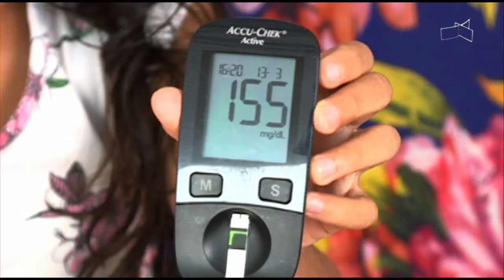JL - PACIENTES RECLAMAM DE FALTA DE INSULINA NA REDE PÚBLICA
14/03 - Solução encontrada, então, foi fazer uma vaquinha na família.